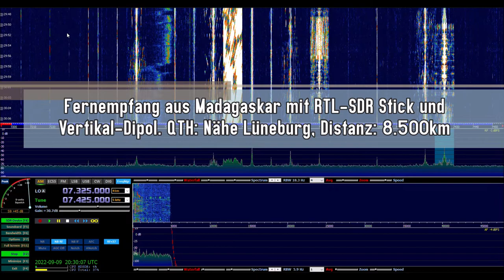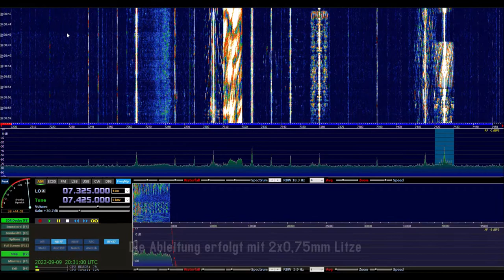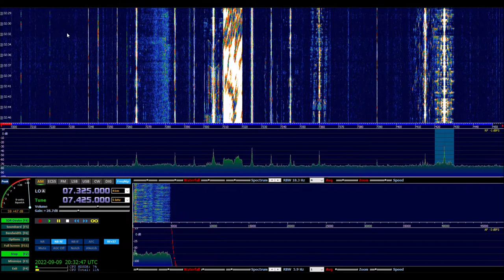Radio-Fernempfang mit DIY Vertikal-Dipol und RTL-SDR Stick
Inspiriert von Richy Schley's Kanal @Wanderlinse hab ich spontan aus vorhandenem Material einen 2m Vertikal-Dipol gebaut. Ich hatte noch 4mm² Kupferdraht rumliegen und hab daraus 2 Strahler á 1m abgelängt und an einer Lüsterklemme befestigt. Einfache Lautsprecherlitze dient als Anschlußkabel zu einem 1:9 Balun und von dort an den SDR Stick. Die Antenne ist Indoor angebracht.

Empfangen habe ich damit spontan einen Sender im 41m Band auf 7425kHz. Der Senderstandort ist Madagaskar. Das ist mit einer Entfernung von 8.500km die für mich bislang entfernteste Station, die ich aufnehmen konnte.